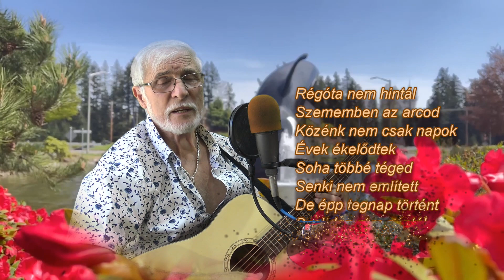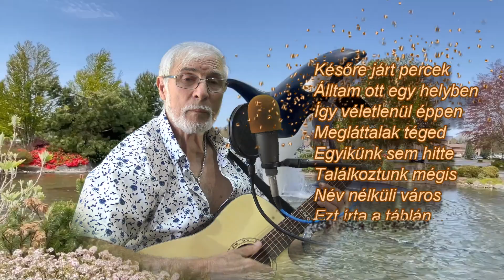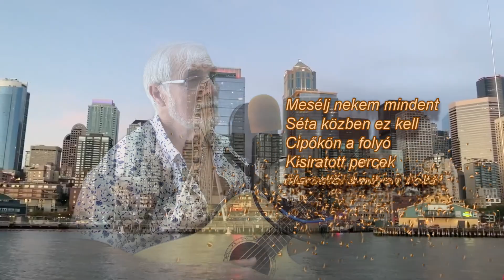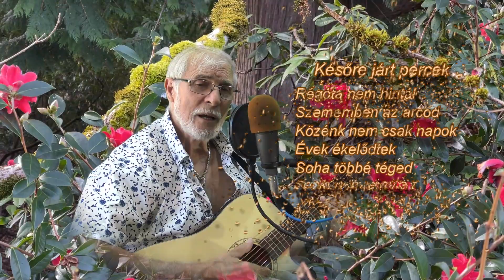MARADTÁL AMILYEN VOLTÁL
Kovács László

Régóta nem hintál
Szememben az arcod
Közénk nem csak napok
Évek ékelődtek
Soha többé téged
Senki nem említett
De épp tegnap történt
Szelíden rám néztél
Későre járt percek
Álltam ott egy helyben
Így véletlenül éppen
Megláttalak téged
Egyikünk sem hitte
Találkoztunk mégis
Név nélküli város
Ezt írta a táblán
Mesélj nekem mindent
Séta közben ez kell
Cipőkön a folyó
Kisiratott percek